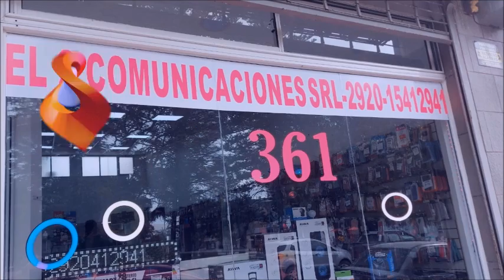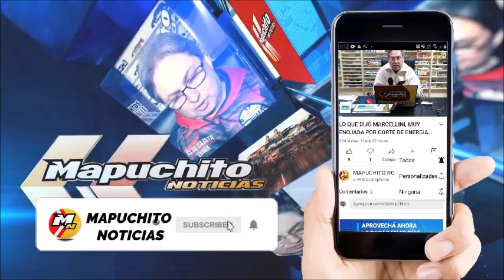RECORDAMOS QUE HASTA OCTUBRE ESTA HABILITADA LA QUEMA CONTROLADA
Desde el mes de abril y hasta octubre, se encuentra habilitada la temporada de quemas controladas en toda la jurisdicción de SPLIF CONESA según lo establecido por el decreto N° 64 de Acciones Preventivas, que reglamenta la Ley 5243 "Manejo del Fuego en Zona de Monte".